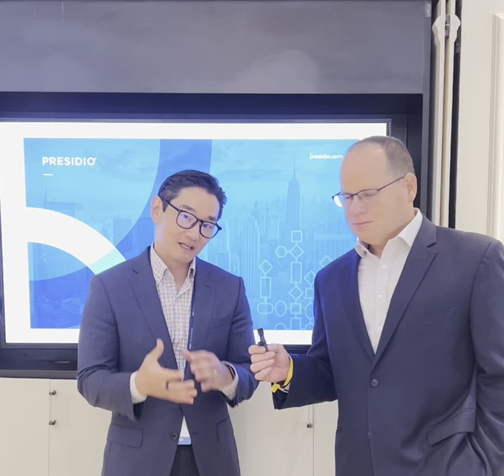Dell Tech World Day Two Update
Listen as our own Robert Kim and  Raph Meyerowitz update us on some exciting announcements from day two!